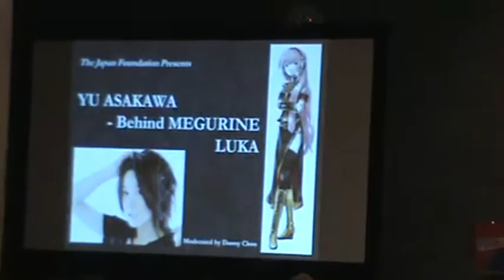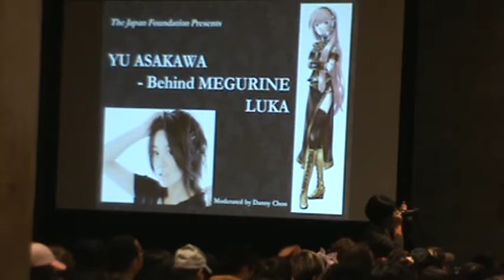NYCC 10-12-2012: The Japan Foundation Presents: Yu Asakawa - Behind Megurine Luka - Part 1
Event: NYCC at the Jacob Javits Center
Date: October 12, 2012
The Japan Foundation Presents: Yu Asakawa - Behind Megurine Luka - Part 1